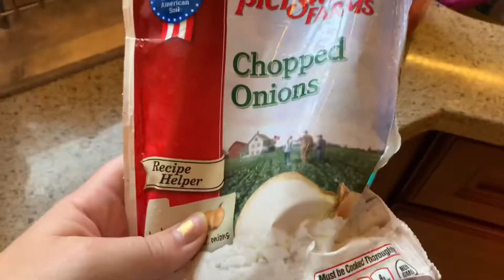Cheese burger egg rolls